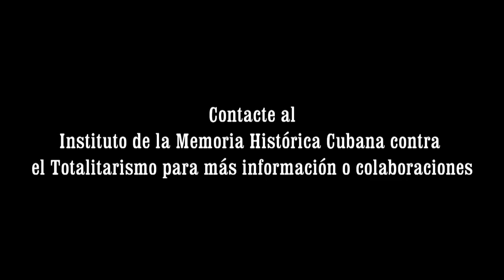Fidel Castro: Su primera cuenta en Suiza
Fragmento de extensa entrevista hecha a Ángel Perez-Vidal por Pedro Corzo, presidente del Instituto de la Memoria Histórica Cubana contra el Totalitarismo. Para más información o colaboraciones puede contactar al IMHCT